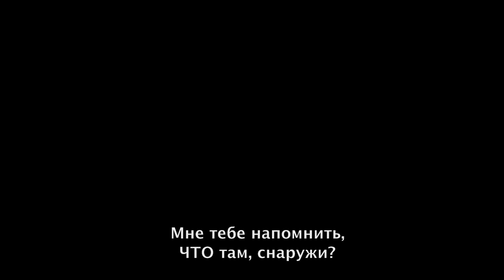The Last of Us ("Одни из нас") - подробности сюжета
Сюжетный трейлер The Last Of Us, созданный из нарезок многочисленных игровых катсцен и повествующий о нелегких взаимоотношениях героев, вынужденных выживать во время зомби-апокалипсиса

Жанр: Экшен
Платформа: PS3
Издатель / Разработчик: Sony / Naughty Dog
Дата выхода: 2013 г.